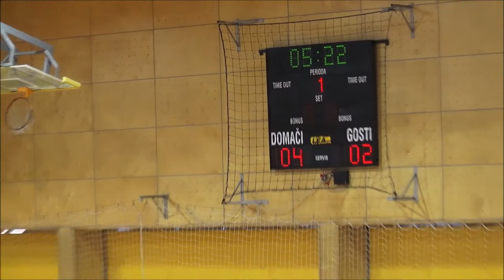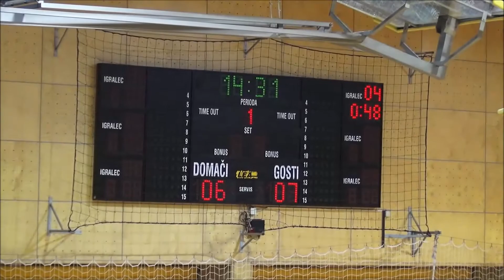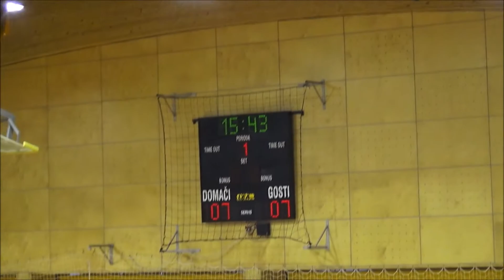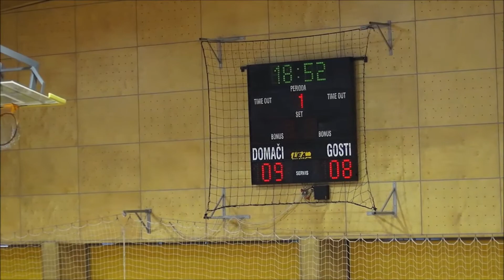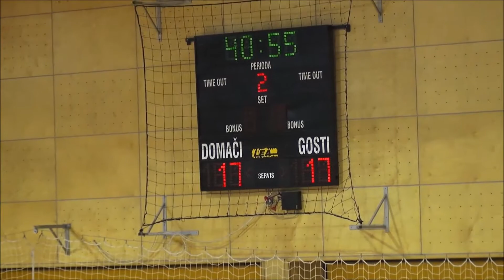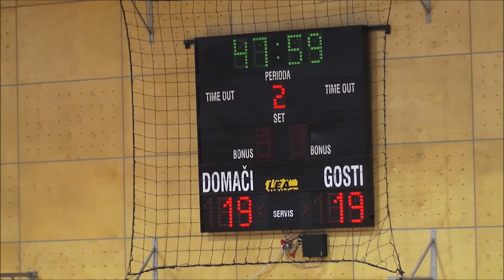05. KROG - 2016/2017: 1.A DRL - MOŠKI - ZA PRVAKA: RD RIKO RIBNICA : RD KOPER 2013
Video posnetek tekme 05. kroga 1.A DRL končnice lige za prvaka med RD RIKO RIBNICA : RD KOPER 2013. Več informacij o tekmi na